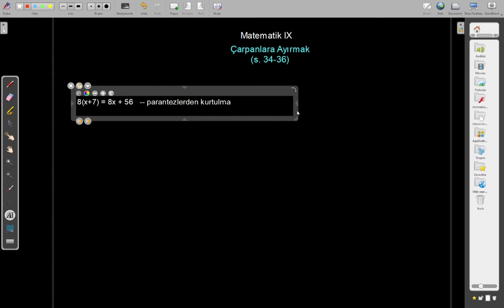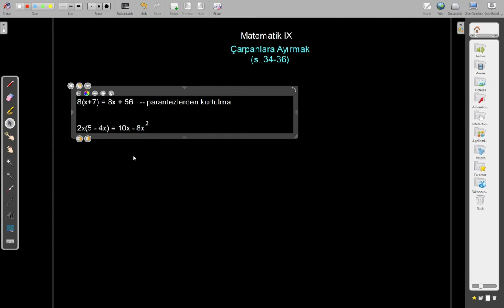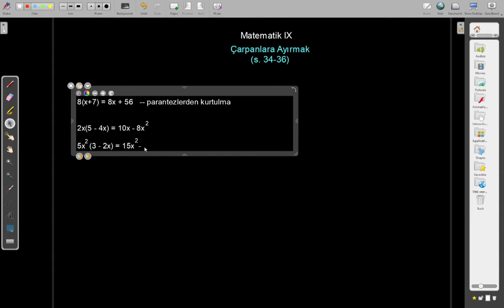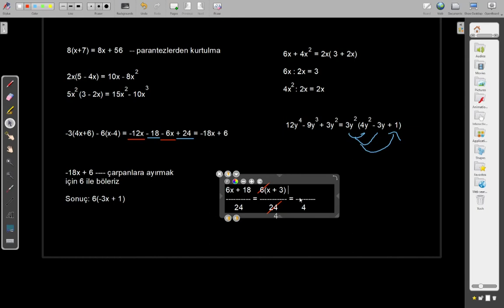Çarpanlara Ayırmak | 9 Sınıf Matematik | 16.11.2020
Struga'da dokuzuncu sınıf ögrencilerine canlı yayınlanan ders.

Konu: 2. Cebir ve Problemlerin Çözümü
Ders: Çarpanlara Ayırmak